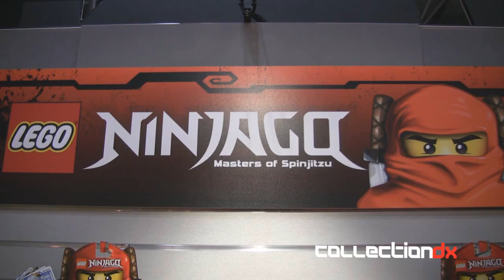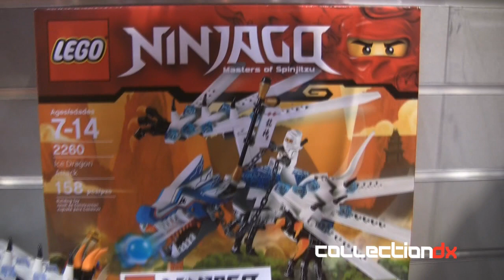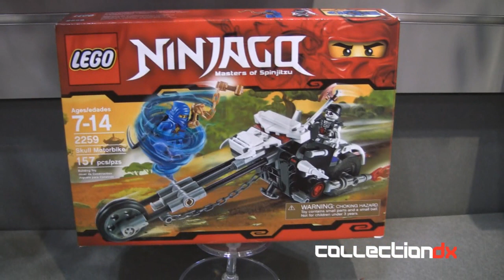Toy Fair 2011 Lego - Ninjago - CollectionDX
Look at the Ninjago line at the Lego Toy Fair 2011 showroom.